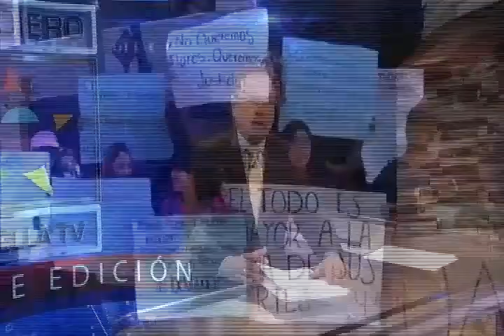Reunión de Emergencia-Noticiero con Enrique Gratas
Las Autoridades Mexicanas sostuvieron una reunion de emergencia a puerta cerrada,con los padres de los normalistas.